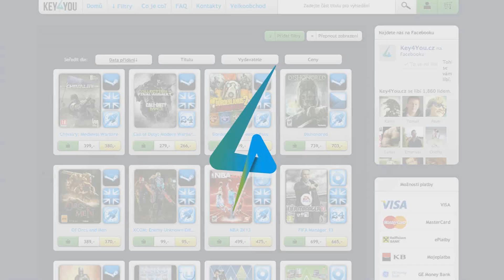Český Let´s play | Fallout: New Vegas | 24. Díl (Dxtory to se** :( | PC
Hra ­­